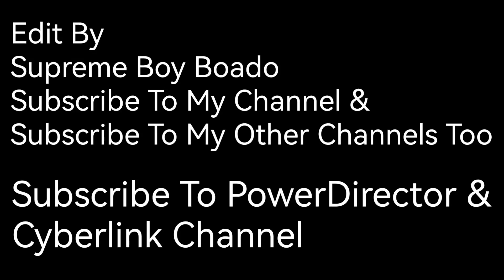Supreme Boy Boado (CANVA) WITH MUSIC (The Miracle Of Flight) (PowerDirector) HSL (PURPLE/VIOLET) -50